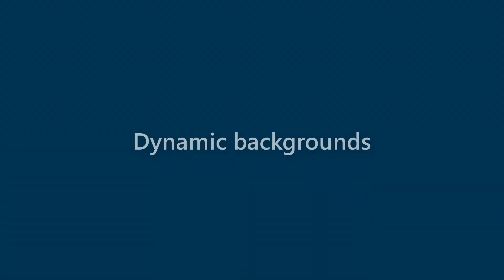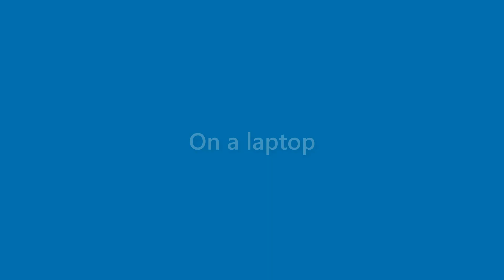Arya Christensen - appearance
Name Look - Arya Christensen - appearance. In this video we present "Arya Christensen" name look and feel in various scenarios.
This video will cover:
How does "Arya Christensen" look as a personal letterhead?
How does "Arya Christensen" look on a business card?
How does "Arya Christensen" look on a computer/laptop screen?
How does "Arya Christensen" look with different background colors?
How does "Arya Christensen" look with various fonts?